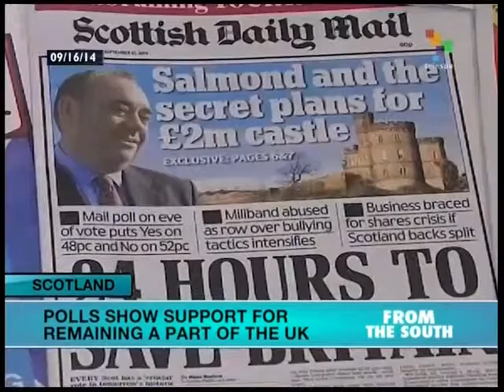Polls show "No" vote ahead in Scottish independence referendum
On the eve of the Scottish referendum on independence, three opinion polls show a slight lead for the "No" vote, that is, for remaining part of the United Kingdom. teleSUR